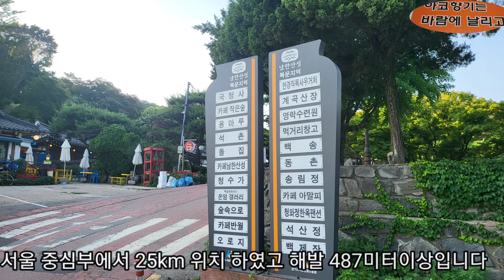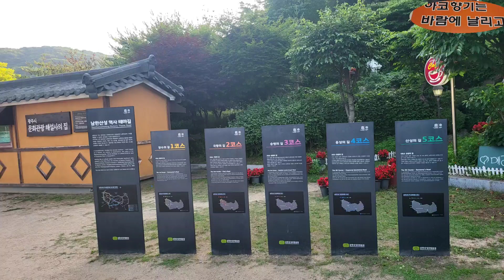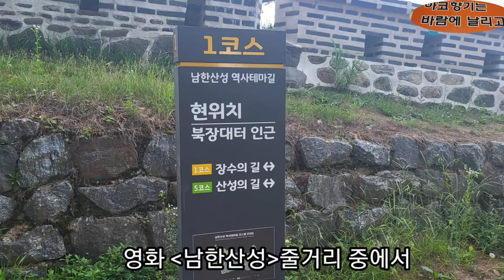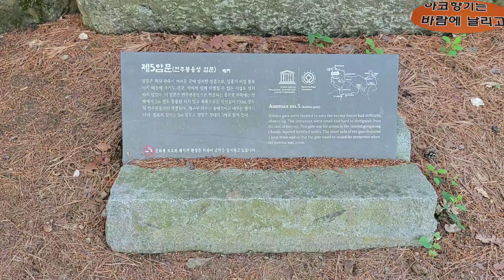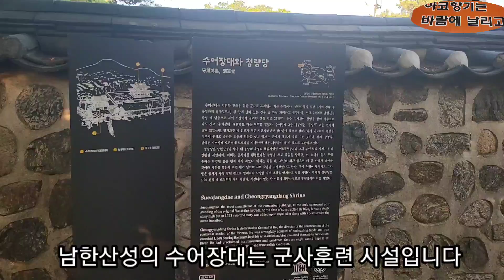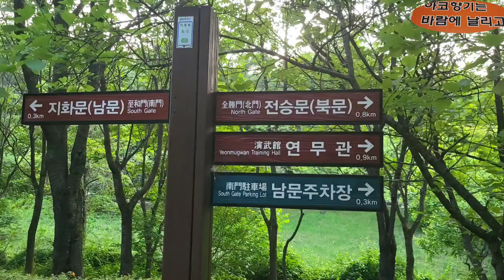임감독의 풍경 ㅡ 남한산성 탐방기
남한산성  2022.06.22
음원 ㅡ키네마스터 유료구독